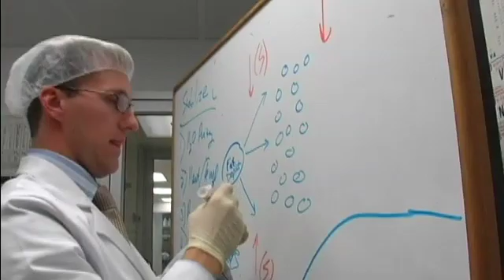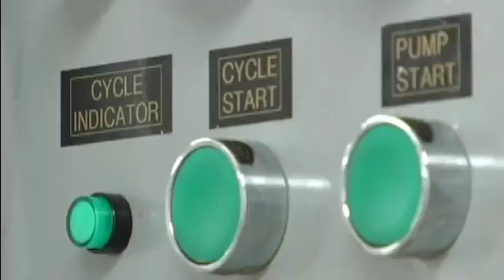About Eniva's Innovative Labs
About Eniva's innovative FDA approved Class 10,000 labs.